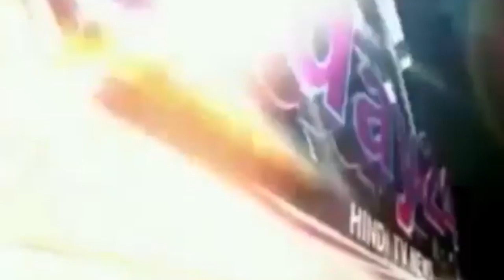बी अहेड' द्वारा दाँतों की जाँच हेतु शिविर का आयोजन किया गया-Today24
पिछले कई वर्षों से जयपुर के झालाना डूँगरी क्षेत्र में शिक्षा एवं महिला सशक्तिकरण का कार्य कर रही संस्था 'बी अहेड' द्वारा दाँतों की जाँच हेतु शिविर का आयोजन किया गया। यह शिविर 'बी अहेड' एवं 'महात्मा गांधी अस्पताल' के संयुक्त तत्वावधान से लगाया गया जिसमें जरूरतमंद बच्चों के दाँतो की निःशुल्क जाँच की गई। बी अहेड' संस्था के कमल शर्मा. नेहा.अनुकुल.सोनू .समय समय पर सामाजिक हित के लिए कार्य करती रही पौधरोपण, जरूरतमंदो को वस्त्र एंव भोजन वितरण, स्वच्छता अभियान आदि कार्य करती रहती है। संवादाता विजयभवानी

T.V. News

Application.

views!!!

News."